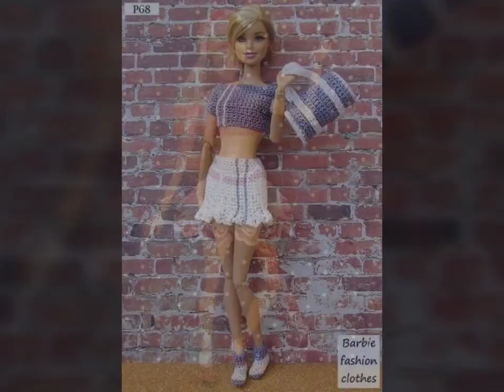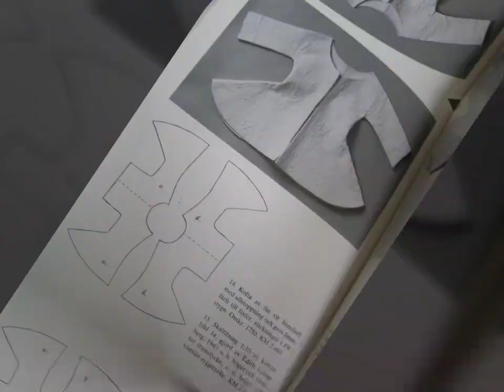Latest Highly Demanding New Fashion Designer Mini Dress Design Ideas 2021 For Barbie Doll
here you can watch very easy  barbie doll dress making tutorial shoes making ,jewelry making ideas and tutorial
my channel is all about dolls fashion